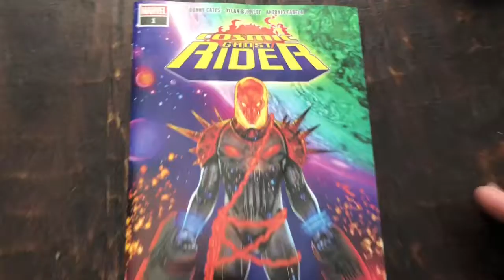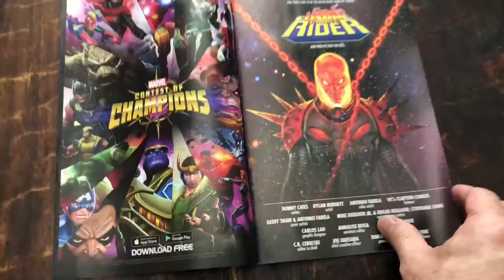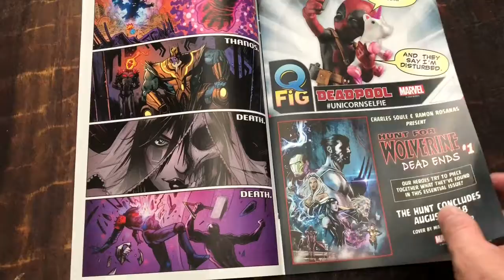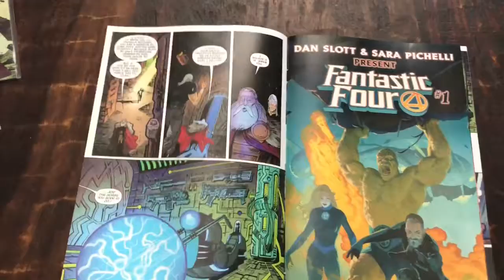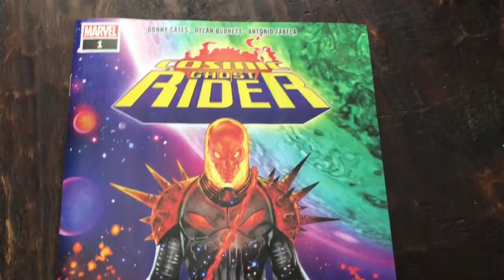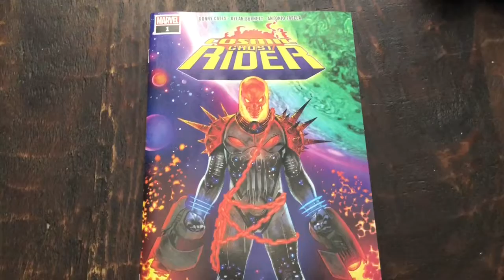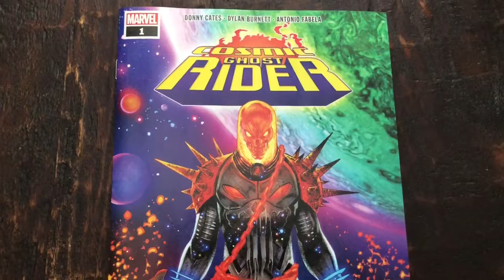Cosmic Ghost Rider 1: Off To A Fast Start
Donny Cates kickstarts his new ride. And rips the throttle. Move the needle with this. I’m looking forward to the next issue and that’s the true job of a number one issue.